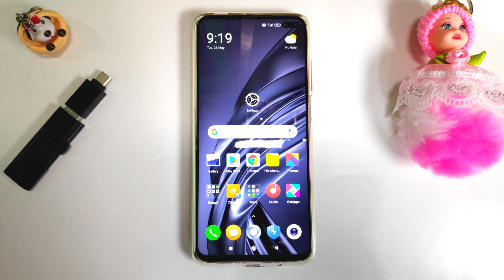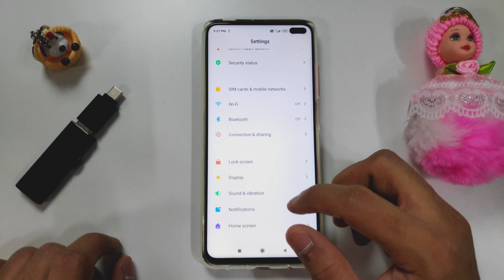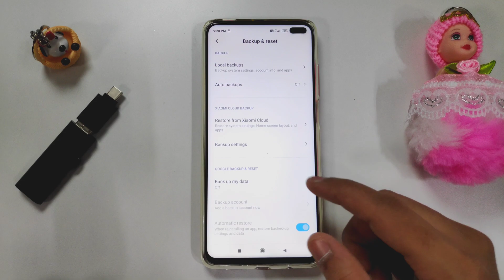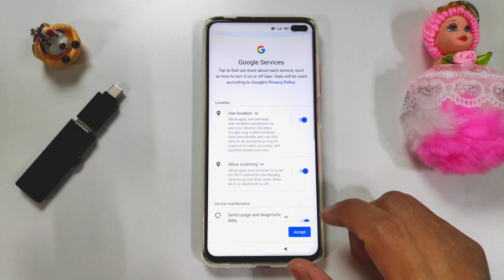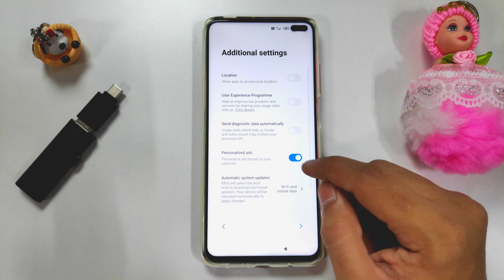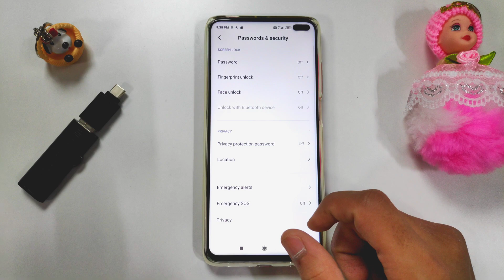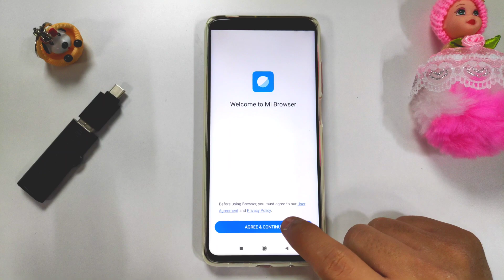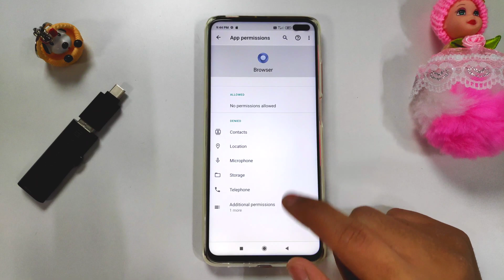How to completely remove ads in MIUI in telugu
In this video I am showing how to remove advertisements, bloatware & Push notifications in Xiaomi, redmi,poco devices | Feel stock android like experience without ads in MIUI with all features | This settings is work for all Xiaomi,redmi,poco smartphones | Don't forget to backup your before formatting or reset || If this video is informative please give me a like,share & don't forget to Subscribe and click notification icon and set it for all that's it thanks for watching check out my another videos in this channel